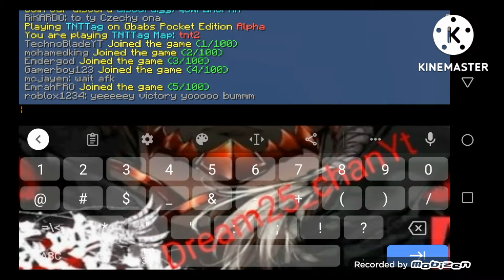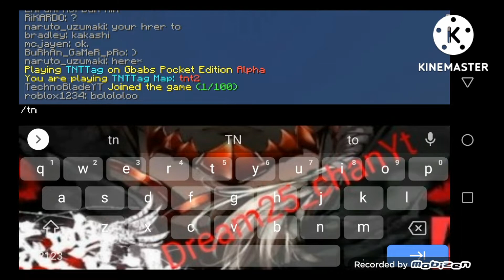Guys Gbabs is Back Join now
This server is old but New ip and new Version. what type of version? it's version 0.15.10 But ip and port in Video.

Goal Sub.
1🔓
2🔓
3🔓
4🔓
5🔓
6🔓
7🔓
8🔓
9🔓
10🔓
12🔓
13🔓
14🔓
15🔓
16🔓
17🔓
18🔓
19🔓
20🔓
21🔓
22🔓
23🔓
24🔓
25🔓
26🔓
27🔓
28🔓
29🔓
30🔒
31🔒
32🔒
33🔒
34🔒
35🔒
36🔒
37🔒
38🔒
39🔒
40+🔒
50+🔒
100+🔒
500+🔒
1000+🔒
5000+🔒
100,000+🔒
500,000+🔒